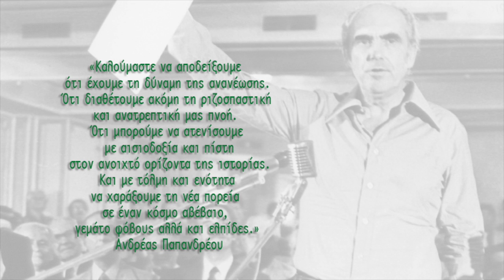40 Χρόνια ΠΑΣΟΚ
40 Χρόνια από την ίδρυση του Κινήματος